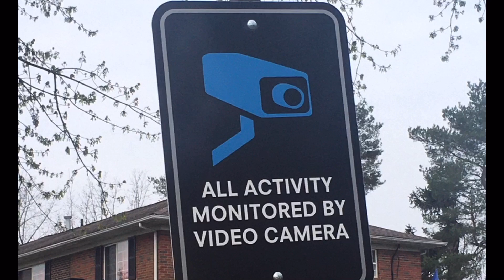ELMWOOD TERRACE TOWNHOMES DUMP: BRIGHTON, NY’S PINES OF PERINTON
IF YOU ENJOY THE CONTENT PLEASE CONSIDER SUPPORTING THE CHANNEL (LINK BELOW)